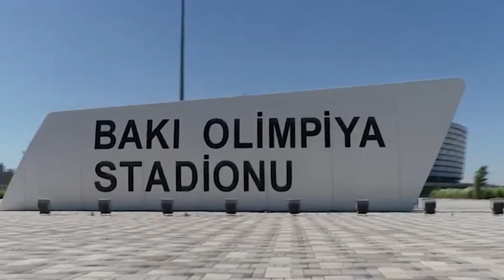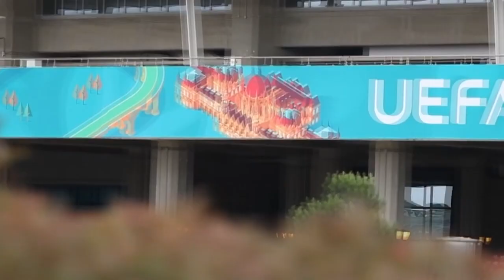Азербайджан заблокировал спортивных комментаторов на Евро-2020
Российских футбольных комментаторов Михаила Моссаковского и Константина Генича не пустили в Азербайджан из-за незаконного посещения Нагорного Карабаха без согласования с властями Азербайджана.
 Ранее в выдаче аккредитации было отказано журналисту "Матч ТВ" Нобелю Арустамяну, который числится в "черном списке" МИД Азербайджана.Все они, нарушили закон Азербайджана, проявив неуважение к её территориальной целостности.